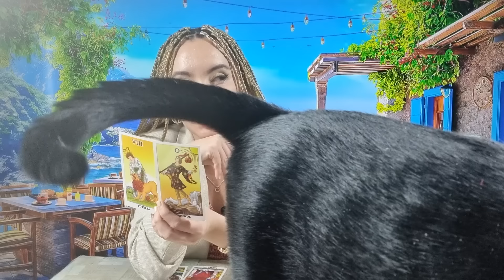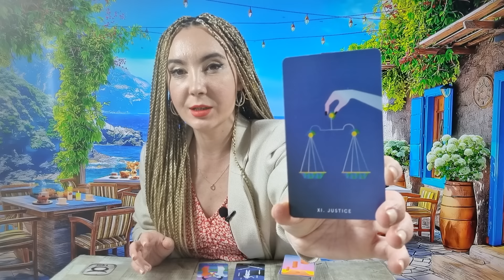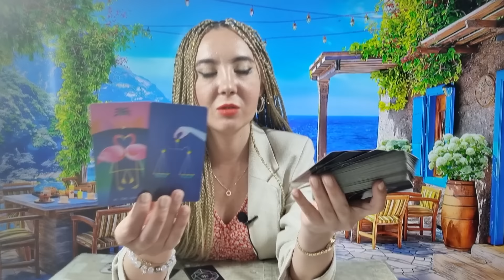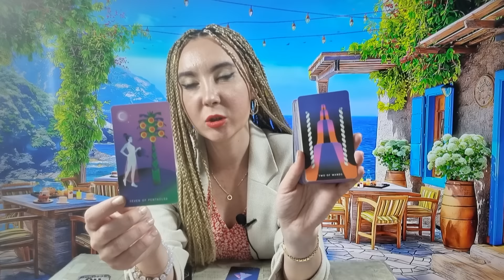𝗠𝗜𝗘𝗥𝗖𝗨𝗥𝗜 🧚‍♀️ 𝟮𝟮 𝗠𝗔𝗜 💐 𝗢 𝗡𝗘𝗕𝗨𝗡𝗜𝗘 𝗧𝗢𝗧𝗔𝗟𝗔̆! 😯 𝗧𝗔𝗥𝗢𝗧 𝗛𝗢𝗥𝗢𝗦𝗖𝗢𝗣 𝗭𝗜𝗟𝗡𝗜𝗖 𝗣𝗘 𝗭𝗢𝗗𝗜𝗜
ANALIZA GENERALA 00:00
BERBEC ♈ 04:58
TAUR ♉ 08:27
GEMENI ♊ 11:26
RAC ♋ 14:19
LEU ♌ 16:42
FECIOARA ♍ 19:02
BALANTA ♎ 22:25
SCORPION ♏ 25:18
SAGETATOR ♐ 28:13
CAPRICORN ♑ 31:37
VARSATOR ♒ 34:29
PESTI ♓ 37:32
CONCLUZII 40:37